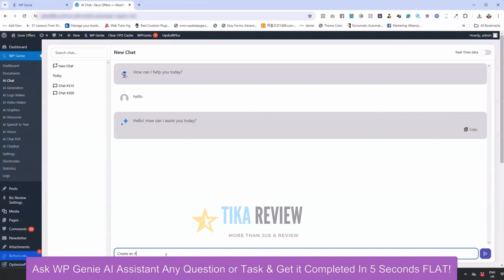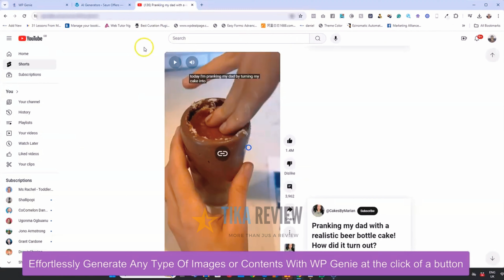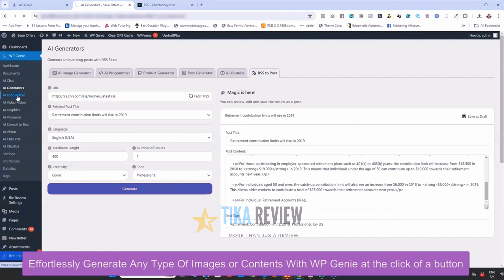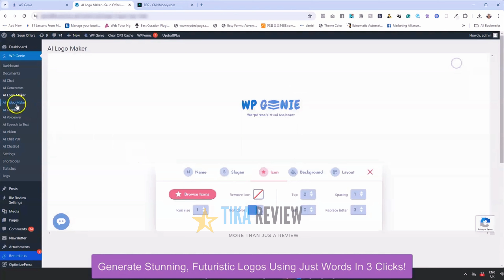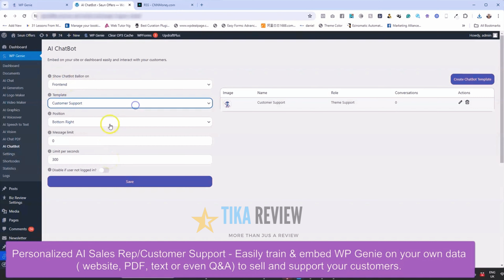WP Genie Review & Demo - Legit or SCAM!? Exposed?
Unlock the secrets of WP Genie, the world's first WordPress AI assistant, in our detailed review. Learn how it can transform your online business.
In the ever-evolving digital landscape, businesses and individuals are constantly seeking ways to stay ahead of the curve and streamline their online operations. The integration of artificial intelligence (AI) has revolutionized various industries, offering unparalleled efficiency, automation, and innovation. However, until now, WordPress users have been left out in the cold when it comes to harnessing the full potential of AI.
Introducing WP Genie, a groundbreaking AI-powered virtual assistant that promises to change the game for WordPress users forever. Developed by a team of visionary developers, this cutting-edge solution seamlessly blends the power of artificial intelligence with the familiarity and flexibility of the WordPress platform you know and love.
Imagine a future where tedious tasks are no longer a burden, and your WordPress website becomes a seamless extension of your business, capable of adapting and evolving with your needs. WP Genie is more than just a tool; it's a gateway to the AI revolution, empowering you to automate a staggering array of functions and freeing you to focus on what truly matters – growing your business and captivating your audience.
With WP Genie, you'll have access to a comprehensive suite of AI-powered features that will revolutionize the way you approach your online endeavors. From content creation and graphic design to video production and web development, this virtual assistant is a true game-changer, taking care of the mundane tasks that have historically bogged you down and allowing you to concentrate on the strategic aspects of your business.
Prepare to be amazed as WP Genie unleashes the full potential of AI integration within the WordPress ecosystem. This revolutionary product is poised to redefine the boundaries of what's possible, empowering you to achieve new heights of productivity, creativity, and success in the digital realm.
Add my code “COINS4” to SAVE $4.